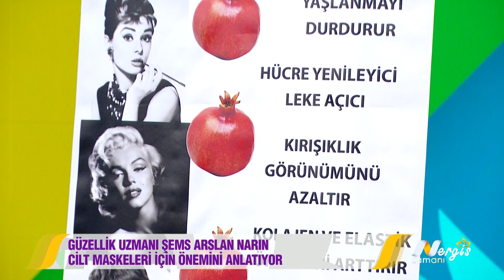Nergis Zamanı 28. Bölüm - Cilt Kızarıklığı ve Lekeleri İçin Nar Maskesi